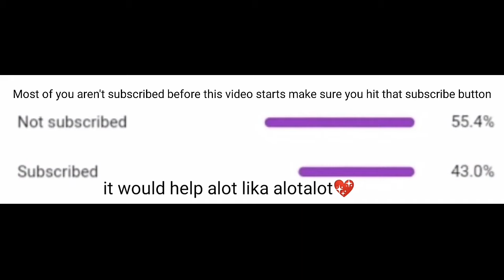HIGH GROUND DOMINATION ft. Babogie, kyle_818 and l y o n e